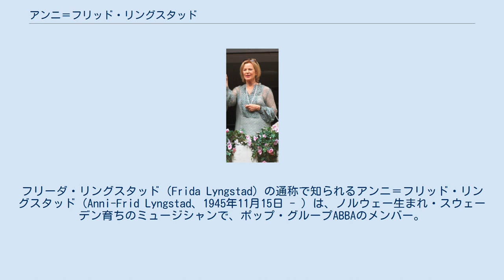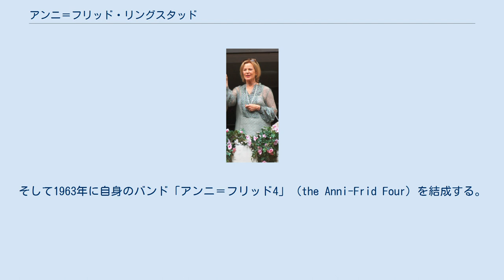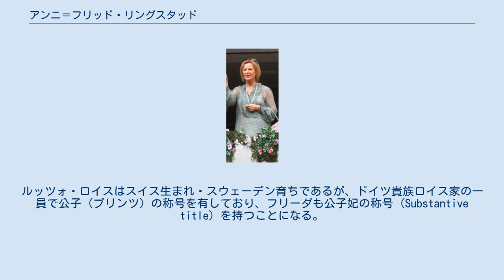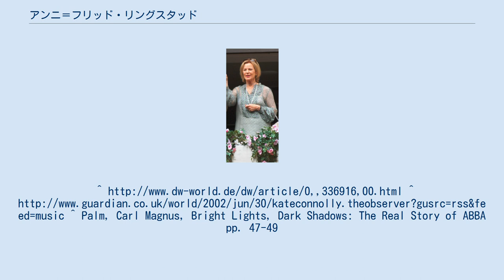アンニ＝フリッド・リングスタッド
フリーダ・リングスタッド（Frida Lyngstad）の通称で知られるアンニ＝フリッド・リングスタッド（Anni-Frid Lyngstad、1945年11月15日 - ）は、ノルウェー生まれ・スウェーデン育ちのミュージシャンで、ポップ・グループABBAのメンバー。
同じくABBAのメンバーであるアグネッタ・フォルツコグと共にボーカルを担当した。
 1992年にドイツ貴族出身の夫と結婚しており（その後死別）、プリンツェッシン（プリンセス、公子妃）の称号を持つ（Anni-Frid Lyngstad Prinzessin Reuß von Plauen）。
 第二次世界大戦直後の1945年11月15日、ノルウェー北部ヌールラン県のバランゲンに生まれる。
父親はドイツ国防軍の軍曹だったアルフレート(1919〜2009)で、母親はノルウェー人のシニー(1926〜47)。
ナチス・ドイツ統治下のノルウェーでは、レーベンスボルン計画の一環として、ドイツ人男性とノルウェー人女性の性交渉を奨励しており、それに伴うものだった。
 戦後、ナチス・ドイツの協力者の多くは弾圧にさらされたが、これを恐れた母は、まず祖母アンティーン(1898〜1970)とフリーダをスウェーデンに移住させた。
自身はノルウェー南部に逃れた後に合流したが、21歳で病死した。
スウェーデン移住後も、フリーダは伯父・伯母たちとは親密に交流を持ち続け、夏休みのたびに彼らの元に温かく迎えられたという。
一方、父親に関しては戦死したと聞かされて育った。
フリーダが父親と再会したのは、ABBAが世界的に大流行した後、1977年のことだった。
フリーダの出生のいきさつが西ドイツの雑誌に載り、両親の名前が書かれていたことから、それを読んだ異母弟によって実父の生存が知らされたのだった。
 早くに音楽家として頭角を現し、1958年に地元・スウェーデンのダンスバンドに所属した。
そして1963年に自身のバンド「アンニ＝フリッド4」（the Anni-Frid Four）を結成する。
最初の夫はこのバンドのメンバーだった男性で、1963年に17歳で結婚した。
 1967年9月3日、イギリスの大手レコード会社のEMIがストックホルムで開催した音楽コンテストに参加し、優勝した。
それを機にEMIとレコーディング契約を結び、同年9月11日に初のシングルを発売した。
このシングルを手がけたのが、後のABBAメンバーで2度目の結婚相手のベニーであった。
シングルはヒットし、興行収入の新記録を打ち立てた。
 1968年1月10日にスウェーデンのテレビ番組に出演し、そこでアグネッタに出会う。
また、1969年にユーロビジョン・コンテストの予選であるメロディーフェスティバーレンで第4位にランクインした。
 そして、1972年にスウェーデンでアグネッタ、ビョルン、ベニーと共にABBAを結成して、ユーロビジョン・ソング・コンテスト1974に出場し、「恋のウォータールー」（英・Waterloo）で優勝を果たした。
 1978年に長年のパートナーだったベニーと再婚したが、ABBA解散前年の1981年に離婚した。
 1992年、造園家ルッツォ・ロイスと3度目の結婚をする。
ルッツォ・ロイスはスイス生まれ・スウェーデン育ちであるが、ドイツ貴族ロイス家の一員で公子（プリンツ）の称号を有しており、フリーダも公子妃の称号 (Substantive title) を持つことになる。
 1998年に最初の夫との間にもうけた娘のリーゼ＝ロッテがアメリカで自動車事故を起こして亡くなり、翌1999年には夫ルッツォ・ロイスが癌により49歳で病死している。
 2004年、元ディープ・パープルのジョン・ロードと、彼のアルバム ″Beyond the Notes″ の中の一曲 ″The Sun Will Shine Again" を収録。
^ Palm, Carl Magnus, Bright Li...